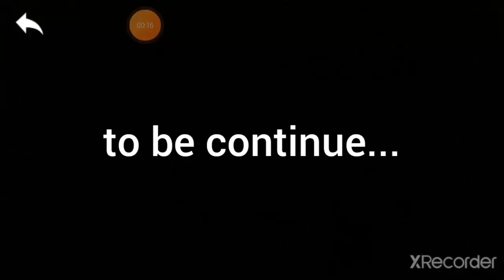lego stop motion part 3